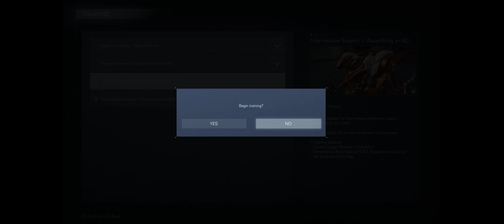Armored Core VI Fires of Rubicon pt2